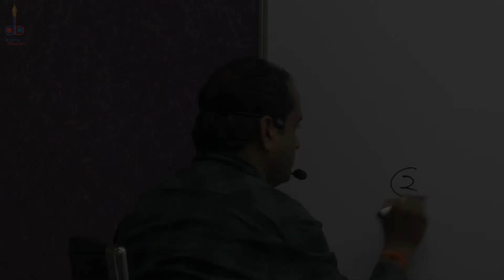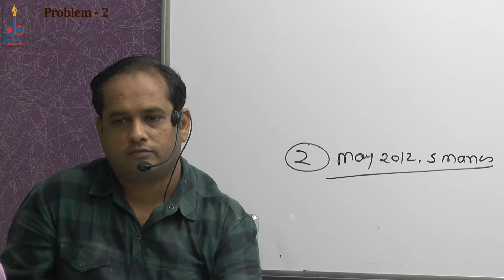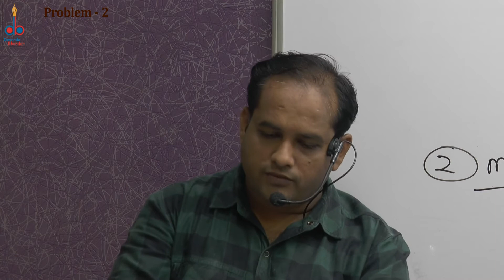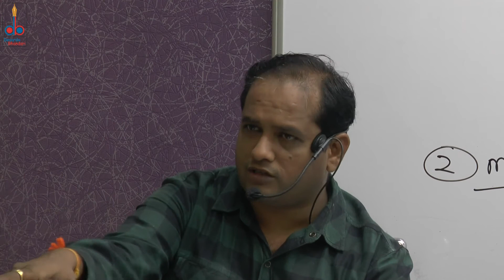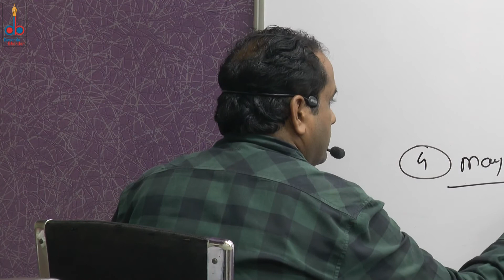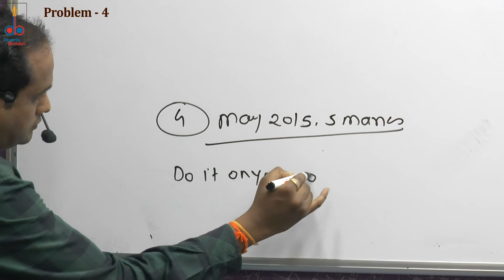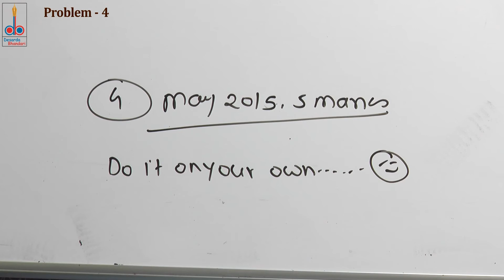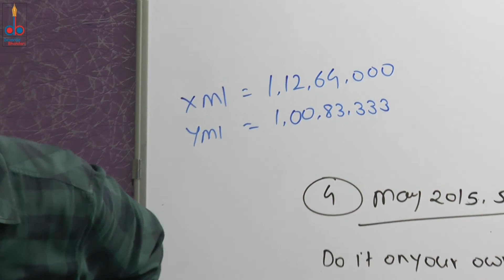Lecture 4: Budgetary Control- CA Intermediate by CA Sandeep M. Jain (Desarda) 82750 33158